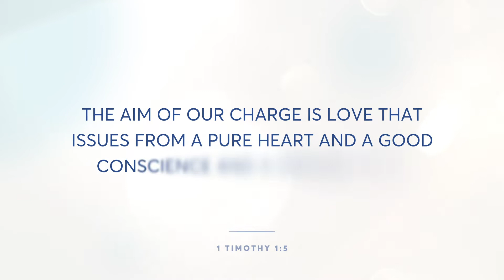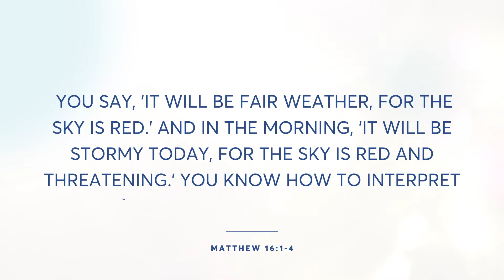The Repugnant Cultural Other | Jonah and the City | Alan Beauchamp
Are you honest with yourself? What tools are you using to deceive yourself? On a deeper level, what weapons is the enemy using to deceive you? Pastor Alan shares a little deeper info on how an RCO keeps us from being real with our faith and thought.